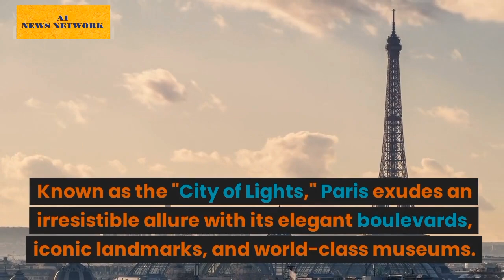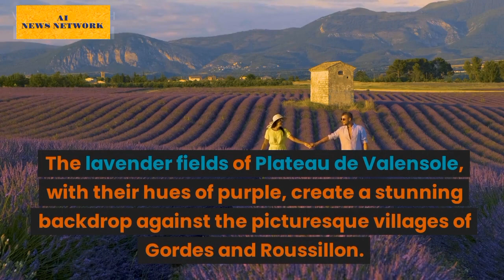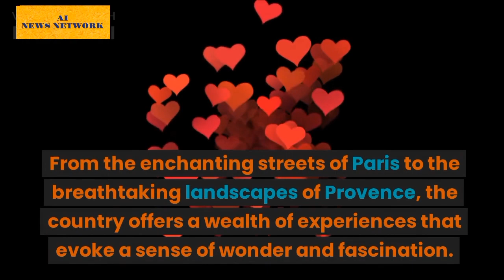From Paris to Provence: A Journey Through France's Timeless Beauty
France, a country known for its exquisite art, rich history, and romantic charm, is a destination that captures the imagination of travelers from around the world.

From the bustling streets of Paris to the picturesque landscapes of Provence, France offers a remarkable journey through its timeless beauty.

This video invites you to embark on a virtual tour as we explore the wonders of France, from iconic landmarks to hidden gems, revealing the enchantment that lies within this captivating country.

France, with its timeless beauty, captivates the hearts of all who visit. From the enchanting streets of Paris to the breathtaking landscapes of Provence, the country offers a wealth of experiences that evoke a sense of wonder and fascination.

Whether exploring the iconic landmarks of the capital, indulging in the glamorous atmosphere of the French Riviera, immersing oneself in the picturesque countryside of the Loire Valley, or savoring the world-class wines of Bordeaux, a journey through France promises to be an unforgettable adventure.

So, pack your bags and set off on a voyage through this remarkable country, where history, culture, and natural beauty converge to create an unparalleled experience of timeless allure.